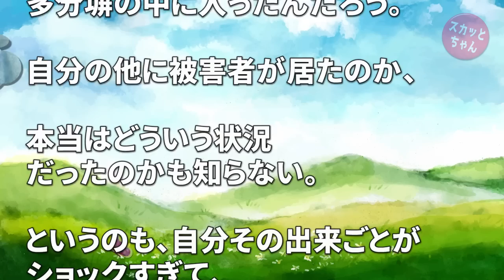DQNな人の話 私からiPodを強奪する子供。奪い返すとガン泣きし母親が飛んできたが無視して歩きだしたら子供に突き飛ばされ頭打って病院へ…→警察から聞いた話が完全に凶悪犯罪だった… スカッとちゃん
DQNな人の話 私からiPodを強奪する子供。奪い返すとガン泣きし母親が飛んできたが無視して歩きだしたら子供に突き飛ばされ頭打って病院へ…→警察から聞いた話が完全に凶悪犯罪だった…

スカッとする話 何かと絡んでくるコトメがパーティーを企画。コトメ（嫁に恥かかせたろw）私（どうせ嫌がらせだろうなぁ）→逆に罠にハメようとしたら事体は思わぬ方向へw義母ブチ切れ！www

◆   引用元
日本人_難民。：

◆   音楽
DOVA-SYNDROM：